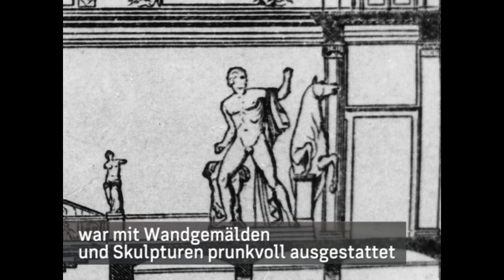10 Jahre Wiedereröffnung des Neuen Museums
Das Neue Museum wurde 1843 bis 1855 im Auftrag von König Friedrich Wilhelm IV. durch Friedrich August Stüler erbaut. Es sollte Ausstellungsfläche bieten für das Ägyptische Museum, das Museum vaterländischer Altertümer (Vor-und Frühgeschichte), die Ethnographische Sammlung, die Gipsabgüsse antiker, mittelalterlicher und moderner Skulpturen, die kunstgewerblichen Sammlungen der Kunstkammer und das Kupferstichkabinett.

Nachdem die Sammlungen bereits 1939 ausgelagert worden waren, wurde das Neue Museum bei Bombardierungen 1943 stark beschädigt, die Treppenhalle brannte vollständig aus. Während der DDR-Zeit war das Neue Museum eine Ruine, in der Treppenhalle wuchsen Bäume. Seit den späten 1980er-Jahren begannen die Planungen zum Wiederaufbau, die in der Nachwendezeit mit neuem Konzept vorangetrieben und schließlich in den Jahren 2003 bis 2009 im Sinne einer ergänzenden Wiederherstellung nach Entwürfen des britischen Architekten David Chipperfield umgesetzt wurden.

Vor zehn Jahren: Die Wiedereröffnung
Seit seiner Wiedereröffnung beherbergt das Neue Museum die Sammlungen des Ägyptischen Museums und Papyrussammlung, des Museums für Vor-und Frühgeschichte sowie Teile der Antikensammlung der Staatlichen Museen zu Berlin. Heute fasziniert das Haus die Besucher*innen sowohl durch seine Architektur als auch durch die ausgestellten Sammlungen. Erst kürzlich wurde das Haus vom „Guardian“ unter den besten Architekturbauten des 21. Jahrhunderts auf Rang 3 gewählt.

Anlässlich des 10jährigen Jubiläums gibt es in der Treppenhalle des Neuen Museums eine Virtual-Reality-Tour, in der die ehemaligen Wandgemälde wieder zum Leben erweckt werden.